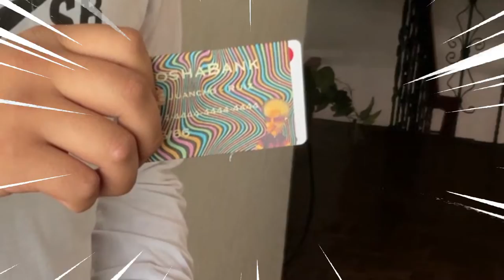Jugadores Fuera - | T1 | C1: La magia de la primer generación y C2: El peligro de Steam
🎮Jugadores Fuera⚔️ - | Temporada 1 |
     Capitulo 1: La magia de la primer generación 🕹️
            [ Incluso en la época actual un videojuego clásico es mejor ]
     Capitulo 2: El peligro de Steam💻
            [ Las ofertas de Steam son cada vez mas peligrosas ]

Participantes:
   - Estelar_21
   - LoganAnt
   - ASTOROBOTTT

Director y Editor:
   - Mafio Reyes

Hola les damos la bienvenida a este video y a la descripción, estamos iniciando en YouTube y con esto de los sketches esperamos que les guste y esperen mas videos de este estilo con nosotros juntos. Tú puedes darnos otra idea para el siguiente video solo déjala en la parte de los comentarios.
Sin más por decir disfruten del video.